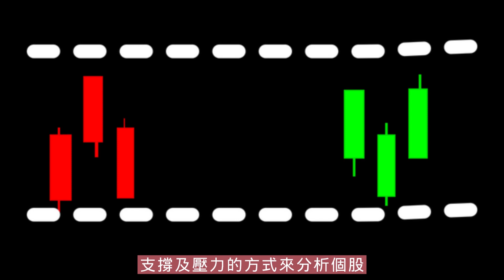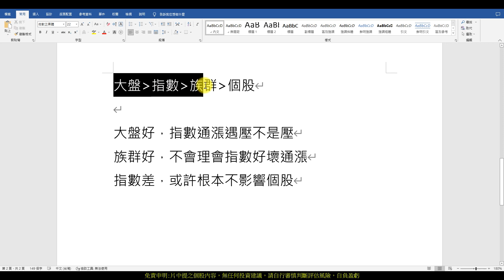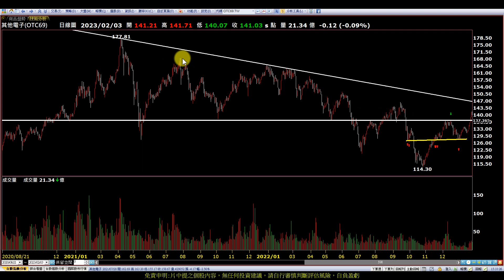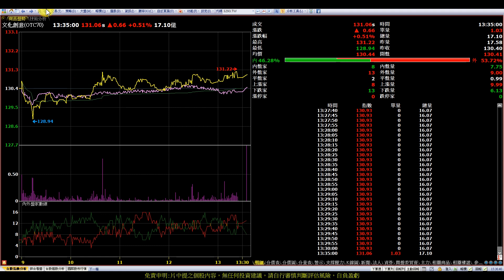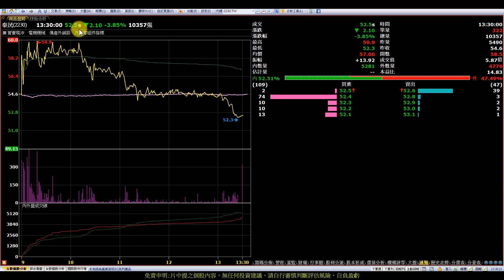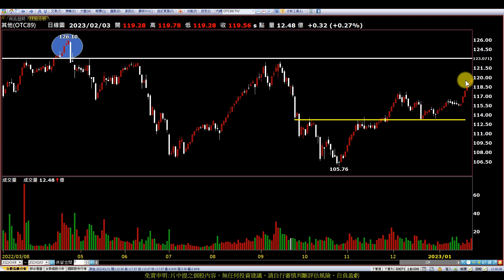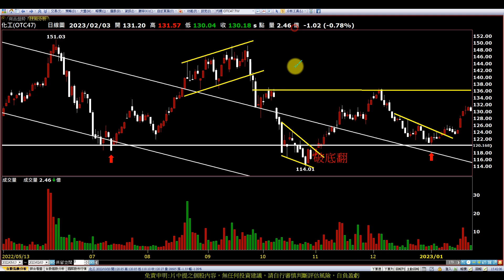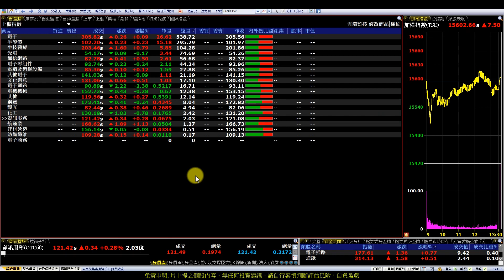【0204指數】每周上櫃指數分析，抓取股票趨勢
【影片軸】
1.【開始】00:00
2.【前言】00:29
3.【電子】01:27
4.【半導體】03:24
5.【生技醫療】05:22
6.【光電】07:01
7.【通信網路】07:48
8.【電子零組件】10:10
9.【電腦及周邊設備】12:09
10.【其他電子】12:36
11.【文化創意】13:37
12.【電子通路】15:12
13.【電機機械】15:48
14.【其他】17:04
15.【鋼鐵】17:56
16.【觀光】18:40
17.【化工】19:12
18.【資訊服務】19:48